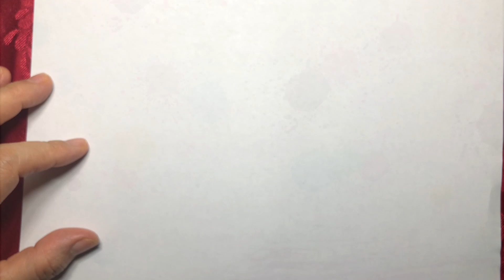Flamingo wish you prosperous.フラミンゴはあなたが繁栄することを望みます.火烈鸟祝你红红火火. NO:49. June 25, 2020.